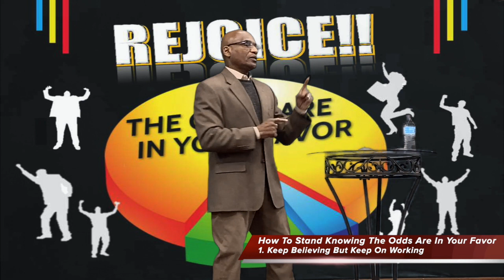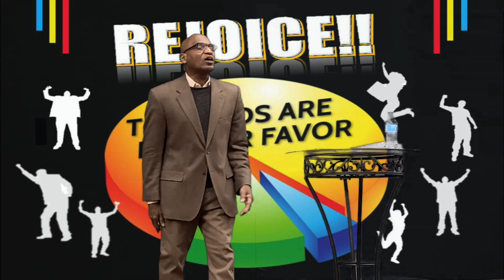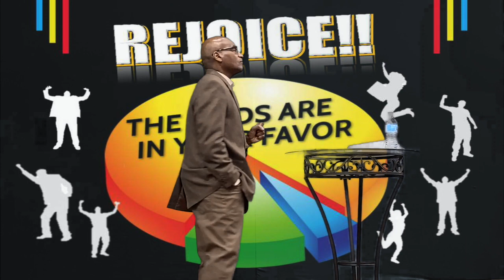"REJOICE" - James A Dunkins - 12-06-2020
" REJOICE "
James A Dunkins
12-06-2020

• To support this ministry and help us continue to reach people all around the world